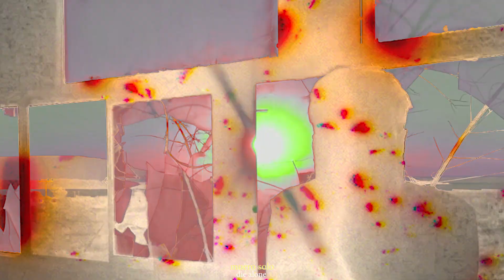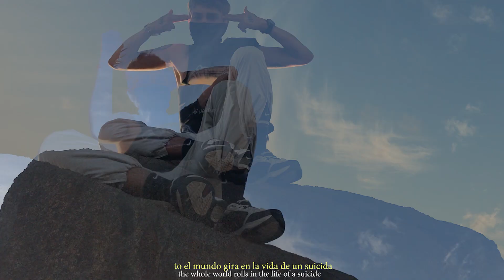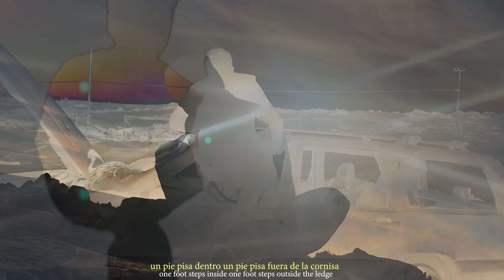V.1 ꧁ Yeti 001 ꧂ [Music Video]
𝟏𝐬𝐭 [𝐌.𝐕.] 𝐒𝐢𝐧𝐠𝐥𝐞 - 𝐘𝐞𝐭𝐢

º𝗣𝗿𝗼𝗱𝘂𝗰𝗰𝗶𝗼𝗻 𝗠𝘂𝘀𝗶𝗰𝗮𝗹
º𝗣𝗿𝗼𝗱𝘂𝗰𝗰𝗶𝗼𝗻 𝗔𝘂𝗱𝗶𝗼𝘃𝗶𝘀𝘂𝗮𝗹
º𝗗𝗶𝗿𝗲𝗰𝗰𝗶𝗼𝗻
       001

S̷̖̪̱̭͕̖̪̠̎̍̾͑͘̕͝  p̵̧̳͍͔͗  į̸̙̯͉͇͙̊̃͆̀̀͗͑̉̓̚  r̴̻̱̺̼̺̠̪̒  i̴̧̦̙̭̱̕  t̸͔̻̬̲͕̉́̌͋̇̌̀̿͜͝  u̸̗̜͇̤̼̪̮̘͊̀̅̒̍͜  a̸̛͍͓̟̖̬͋̄  l̵̢̙̯̹͖̩͍̯͇͔̉͊̿̄́͂̿̑̚͝   ̷͎̥̄̇͗ͅ  Ṱ̷̨̝͙̖̞̟̋̌̂́̎̌ͅ  ȓ̶̪̓̍̃̐̈́̇̓  à̵̺̹̩̝͓͖̭̗͍͂͆  p̷̝̦͕̯̗͕̮̽̒̌̓̀̀̆͜

ᴛʀᴀᴄᴋ ᴇꜱᴘɪʀɪᴛᴜᴀʟ  ꜰɪʟᴍᴀᴅᴏ ᴇɴ ᴇʟ ᴅᴇꜱɪᴇʀᴛᴏ ᴅᴇʟ ɴᴏʀᴛᴇ.
ᴘʀᴏᴅᴜᴄɪᴅᴏ ᴇɴ ꜱᴛɢᴏ. ᴅᴇ ᴄʜɪʟᴇ